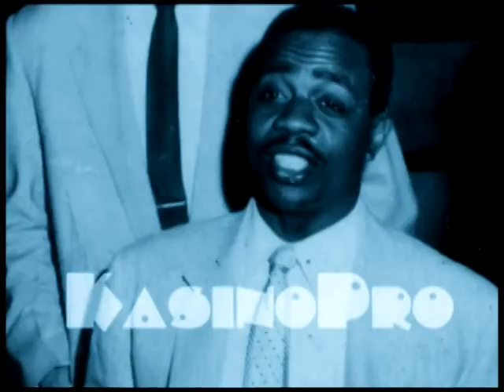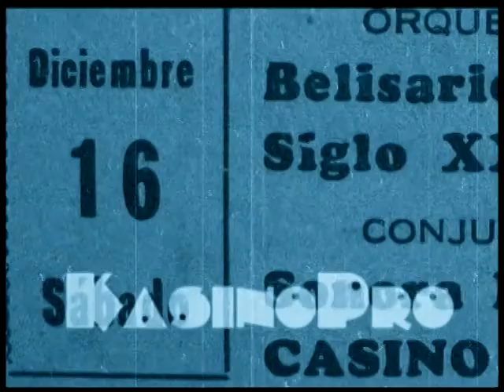El 19 (live) (bolero) R.R.Alfán / Alberto Beltrán y Conjunto Casino, 1955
"El 19", bolero del compositor Radamés Reyes Alfán, fue uno de los caballos de batalla que mantuvo el cantante dominicano Alberto Beltrán en su repertorio.
Primero con el Conjunto Sonora Matancera y luego con el Conjunto Casino, en discos, radio, televisión y bailables públicos, a partir de 1954, se ganó las simpatías del público cubano.

conjuntocasino Oficial Youtube Channel. Otra manera de acercarte a los clásicos de la musicapopularcubana 🌟🇨🇺